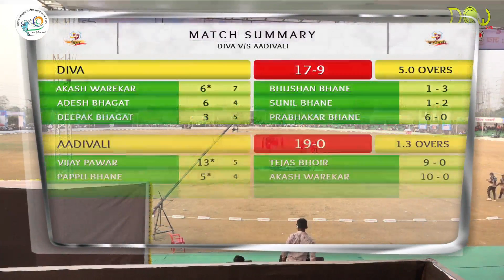DIVA vs ADIVALI, (MATCH 8), LT. RATANBUWA PATIL SMRUTI CHASHAK 2019 (DAY 2)